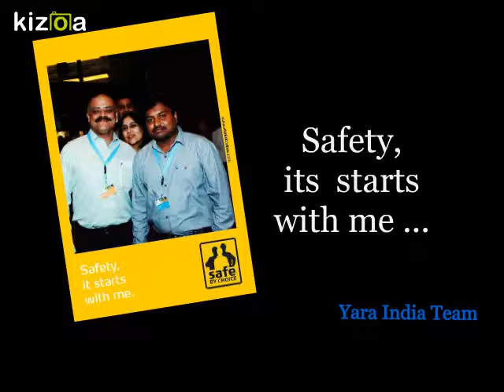Who saves you ???